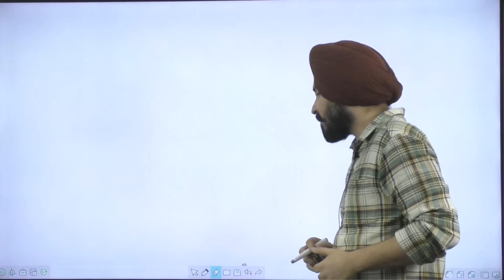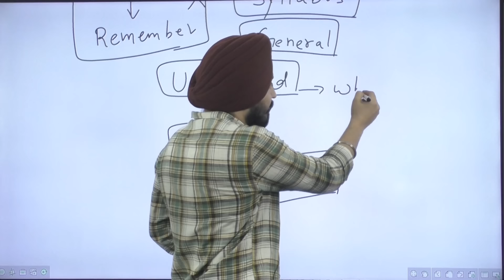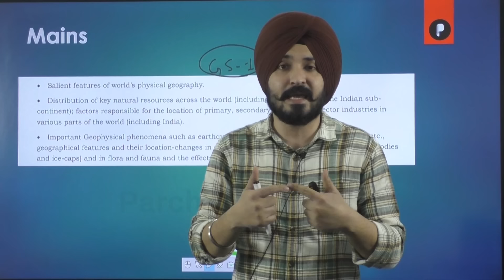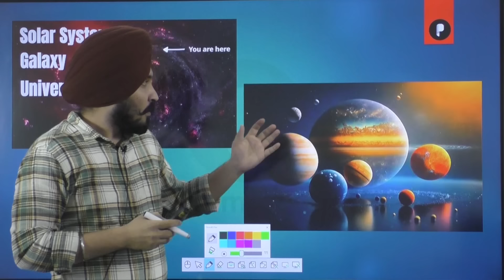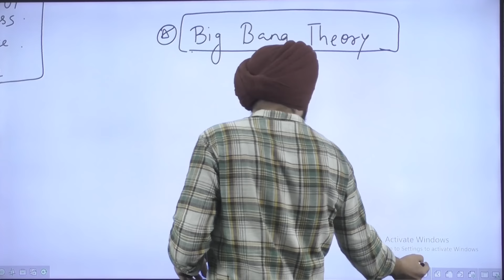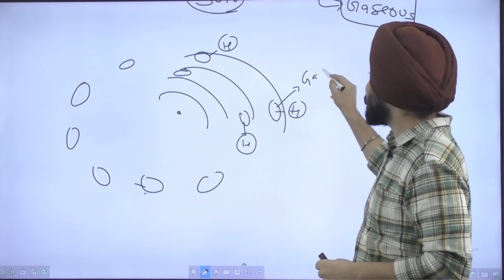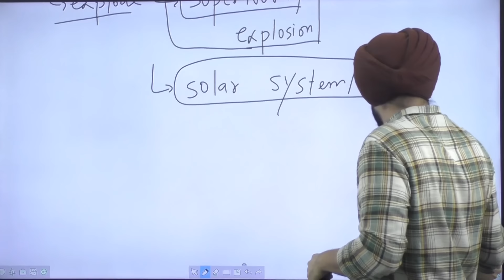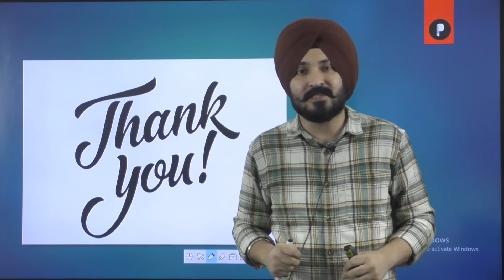NCERT Geography Introduction | Origin of Universe | Syllabus discussion and analysis for SSC, UPSC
In this video, we will discuss Geography for UPSC, including the syllabus, recent trends, and the origin of the universe. We will start by reviewing the UPSC syllabus for Geography, which covers a wide range of topics, from physical geography to human geography. We will then discuss some of the recent trends in Geography, such as the increasing importance of climate change and environmental issues. Finally, we will explore the origin of the universe, discussing various scientific theories and hypotheses.